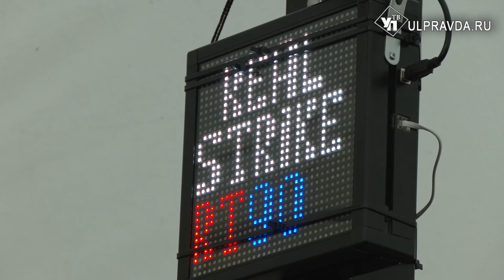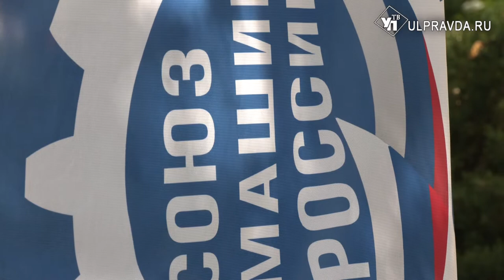Корпоративный спорт сплачивает. В Ульяновске прошла «Ударная десятка»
Сотрудники Ульяновского конструкторского бюро приборостроения приняли участие в отборочном этапе турнира по боксу и силе удара. Соревнования, называемые «Ударной десяткой», проходили на территории предприятия. О том, как прошло спортивное событие - в материале Алины Тихоновой.